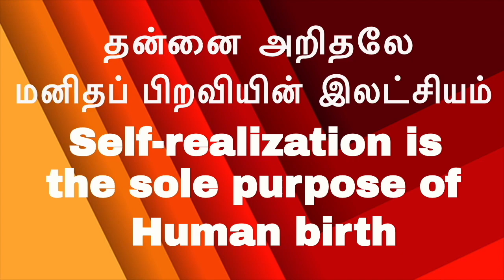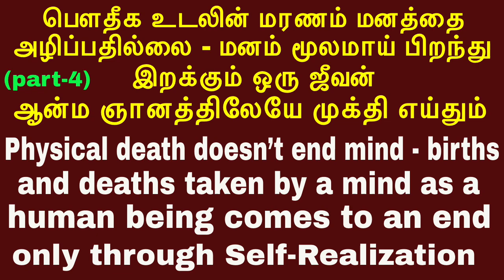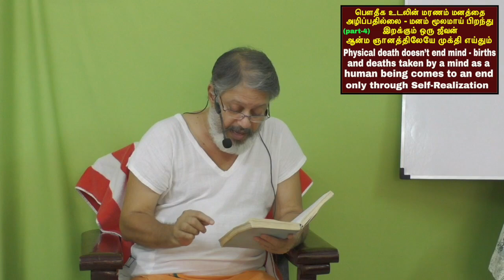(p-4) பெளதீக உடலின் மரணம் மனத்தை அழிப்பதில்லை - மனம் மூலமாய் பிறந்து இறக்கும் ஒரு ஜீவன் ஆன்ம